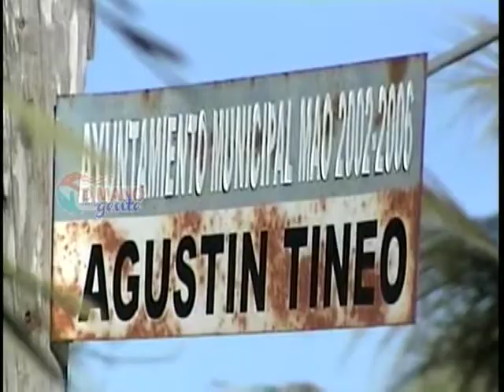Moradores del barrio san antonio piden le reparen calles